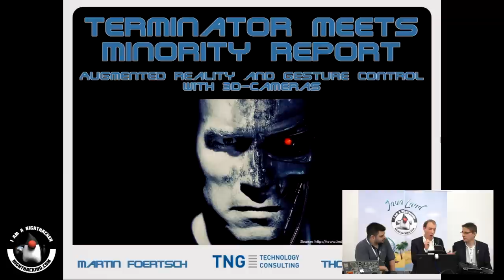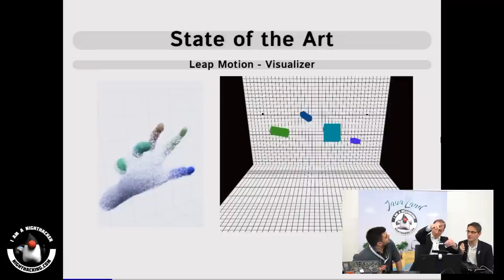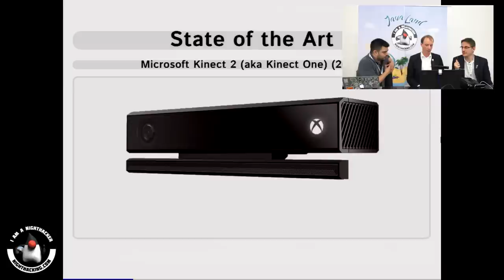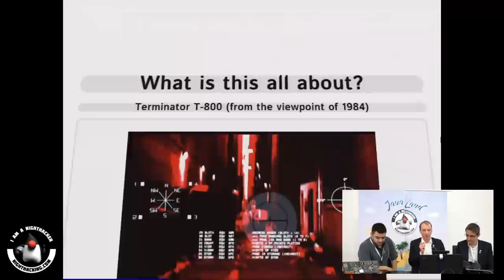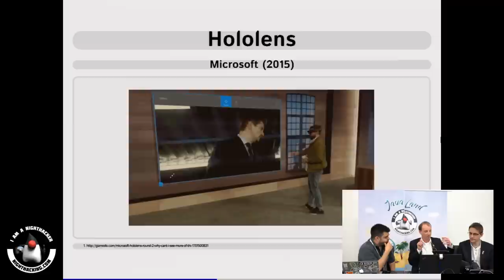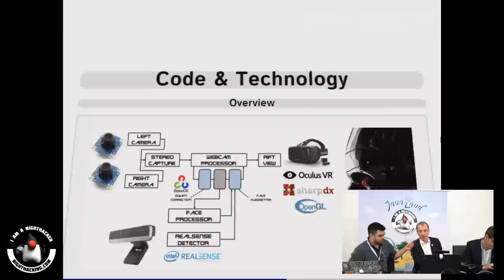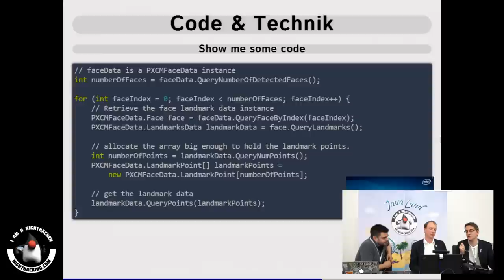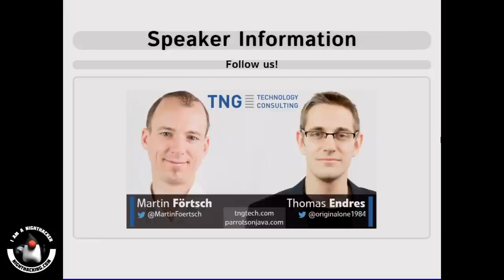Live from JavaLand: Terminator meets Minority Report - Augmented Reality + gestures with 3D Cameras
What if face detection could help you identifying people standing in front of you? What if you could control a quadrocopter using gesture control only? Using Augmented Reality glasses and modern 3D cameras the maker team around Thomas Endres and Martin Förtsch created stunning showcases demonstrating the current state of the art in these fields of application. The developers will talk about current camera and AR glasses technology. But they will also show some demos and give an insight into their programs from capturing the camera signals up to displaying them on a VR display.

Speakers: Thomas Endres & Martin Förtsch

Thomas Endres is an IT consultant working for TNG Technology Consulting in Munich. Apart from his main business, he is an Intel Software Innovator and Black Belt as well as an Oracle Java One Rockstar. He is also working as a lecturer at the University of Applied Sciences in Landshut. With his team from TNG Technology he is developing Augmented Reality and robotics prototypes using Oculus Rift as well as  Nao robots. He is passionate about software development and all the other aspects of technology. In his spare time, he is working on gesture control applications for his blog ParrotsOnJava.com, i.e. for controlling drones with bare hands. But he is also involved in other open source projects written in Java, C# and all kinds of JavaScript languages.

Martin Förtsch studied computer science and is working as a software consultant for the IT consulting company TNG Technology Consulting GmbH which is based near Munich (Germany). His focus areas at work are Agile Development in Java, Search Engine Technologies, Information Retrieval and Databases. As an Intel Software Innovator, Intel Black Belt Software Developer and Oracle JavaOne Rock Star he is strongly involved in the development of open-source software for gesture control with 3D-cameras like e.g. Intel RealSense and has built an Augmented Reality wearable prototype device with his team. He is an author for the technical blog ParrotsOnJava.com